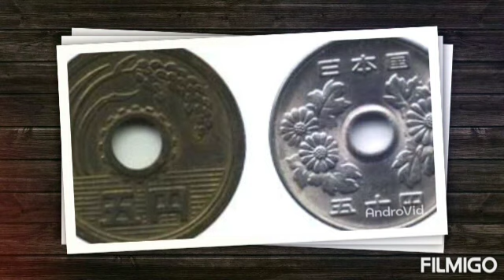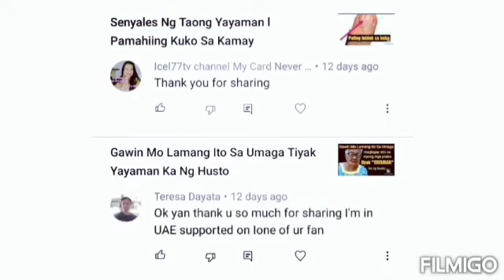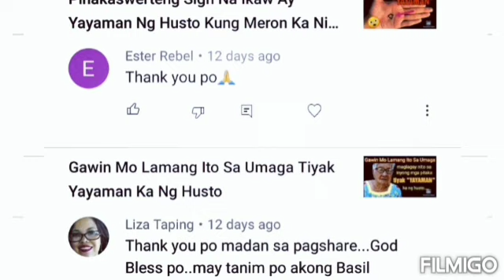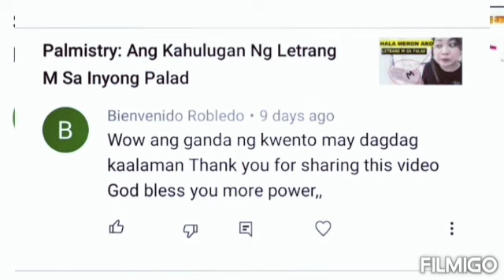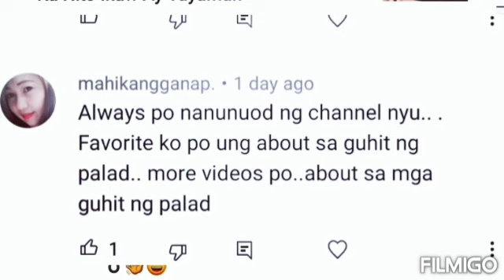Pinakaswerteng Sign Na Kapag Meron Ka Nito Ikaw Ay Yayaman Ng Husto